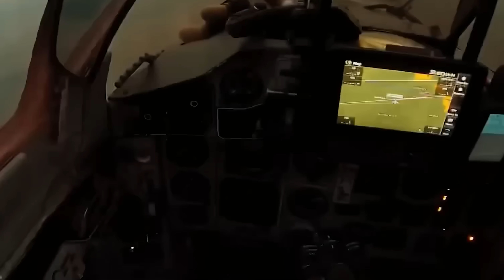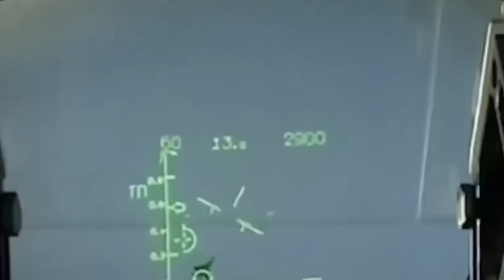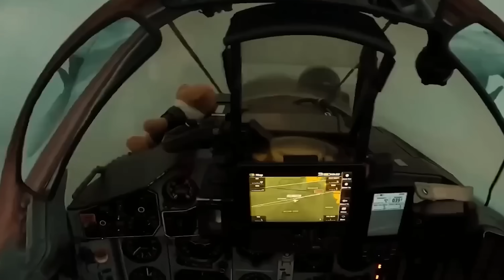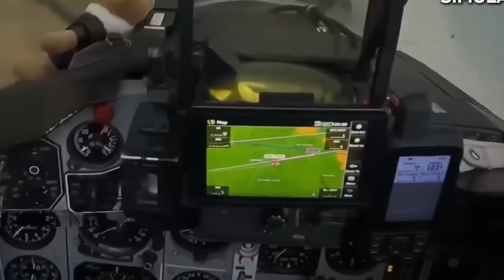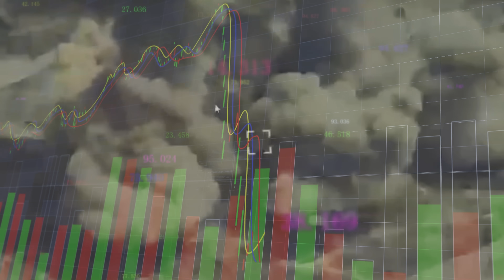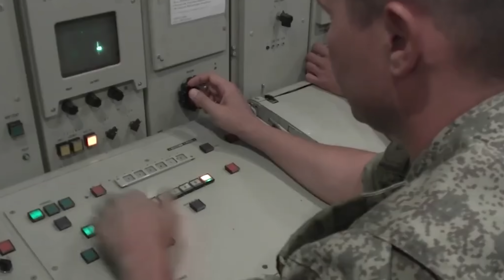Ukrainian Jet STRIKES $104 Million as Russian Generals Watch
A 40-year-old MiG-29. Two JDAM-ERs. One zip-tied iPad. And $104 million in destruction.
On June 12, 2025, a Ukrainian MiG-29 Fulcrum flew a daring ultra-low-altitude sortie just 67 kilometers from the Kherson front. Its mission: to strike a high-value Russian command and control center coordinating artillery, drones, and electronic warfare operations.

Fitted with two JDAM-ER smart bombs—and a makeshift GPS retrofit using USB-CAN converters—the aircraft executed a high-speed “toss bomb” maneuver without ever crossing into Russian-controlled airspace. Within seconds, the bombs obliterated the bunker, destroying Tor-M2s, BMP-2Ms, Avtobaza-M jamming systems, GLONASS uplinks, and millions in critical equipment.

This video breaks down the full tactical plan, technological improvisations, flight geometry, and economic impact of the strike that turned old Soviet steel into a modern-day precision kill vehicle.

🔥 What You’ll See:

🎯 Target Profile – Russian Command HQ, Kherson
 • 400mm-thick reinforced concrete structure
 • Contained Tor-M2 SAMs, BMP-2Ms, Orlan-30 UAVs, and GLONASS satellite uplinks
 • Estimated value of destroyed assets: $104 million

✈️ Aircraft: MiG-29 Fulcrum-C
 • Retrofit with French-American JDAM-ER kits
 • Zip-tied iPad feeding GPS data into Soviet RSBN-5 avionics
 • Performed 45° climb and 130° split-S toss maneuver without violating Russian airspace

💣 Weaponry: 2× JDAM-ER Glide Bombs
 • Mk-83 + ER wings + INS-GPS guidance
 • Release point: 5,100 ft inside Ukrainian airspace
 • Impact: 8,000 m/s shockwave, 3.5 seconds of destruction
 • CEP: 2.1 meters

📡 Enemy Air Defenses
 • S-300, Tor-M2, and Kasta-2E radars failed to intercept
 • JDAM RCS interpreted as “bird cluster” by Doppler filters
 • Russian operator denied fire: “False Alarm”

💸 Ukrainian Cost to Execute Strike:
 • JDAM-ER Kits + Mk-83 bodies: $650,000
 • MiG Sortie (fuel + pilot + maintenance): $73,000
 • Avionics retrofit (USB-CAN/iPad): $18,000
 • Total Cost: $741,000
 • Cost Efficiency Ratio: 1 to 141

🧠 Strategic Fallout:

✅ GLONASS uplink destroyed — frontline artillery goes dark
✅ Electronic warfare nodes melted — drone control interrupted
✅ Tactical command paralyzed — BMPs, SAMs, and RF assets lost
✅ Russia’s claim of “ammunition depot fire” debunked by satellite and OSINT
✅ Demonstrated that old aircraft can execute modern precision strikes
✅ Reinforced Ukrainian airstrike credibility with NATO donors
✅ Humiliated high-tech Russian air defenses with WWII-era airframes + DIY avionics

🧩 Why It Matters:

This strike shows how innovation, improvisation, and precision matter more than age or legacy systems.
An old MiG + modern Western bombs + Ukrainian battlefield intelligence = multimillion-dollar losses for the Russian military.

This is a new blueprint for asymmetric warfare in the sky—and another strategic win for Ukraine’s long-range strike capability.

📲 Call to Action:

To stay updated on Ukraine’s most daring strikes—from JDAM raids to drone ambushes—make sure to:

✅ Leave a comment: Can old jets still rewrite the future of war?

Let’s talk below. Your voice keeps this channel flying.

This video contains content based on verified open-source intelligence, battlefield reports, and satellite imagery. It is produced for educational and documentary purposes only.